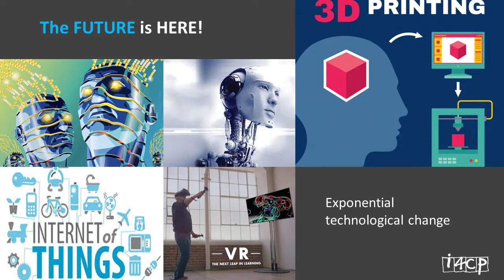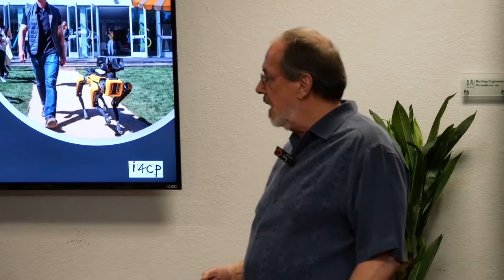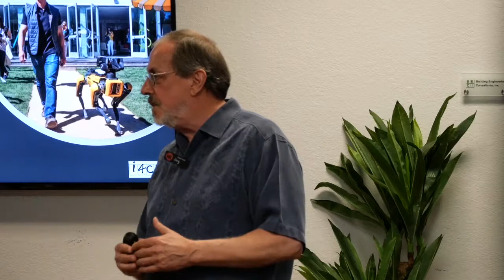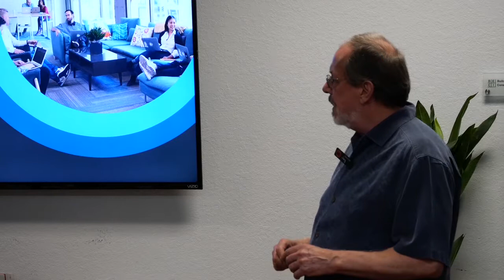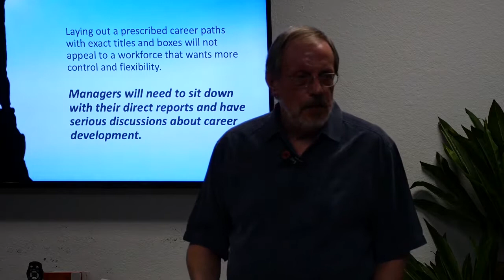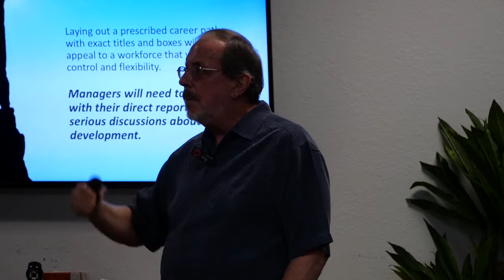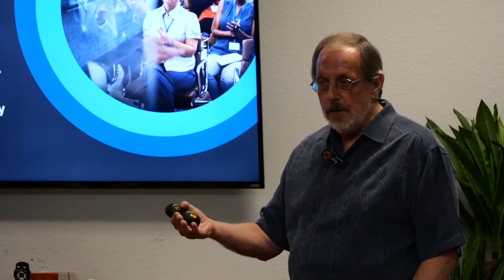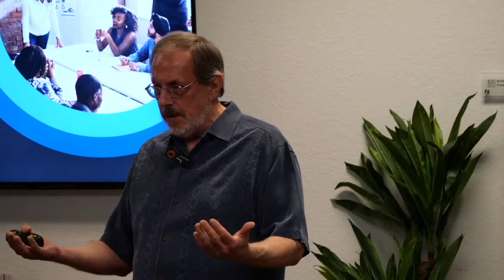Hacking HR Forum Tampa - November 5, 2018 - Jay J. Jamrog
Jay J. Jamrog, Futurist and Co-Founder, Institute for Corporate Productivity, i4cp

Jay has devoted the past 30 years to identifying and analyzing the major issues and trends affecting the management of people in organizations. Currently, Jay and the i4cp research staff conduct over 20 research projects every year and are following approximately 150 demographic, social, economic, technological, political, legal and management trends. Jay was an Associate Editor for Human Resources Planning Journal, has had articles published in major business magazines and is frequently quoted in business publications and newspapers.  In addition, he often collaborates with, and speaks before, other organizations and associations (e.g., HRPS, SHRM, The Mayflower Group, ASTD, ABA, AGA, NEDA) on major research topics related to the future of people management. Prior to co-founding i4cp, Jay was the Executive Director of the Human Resource Institute (HRI) from 1982 to 2007.